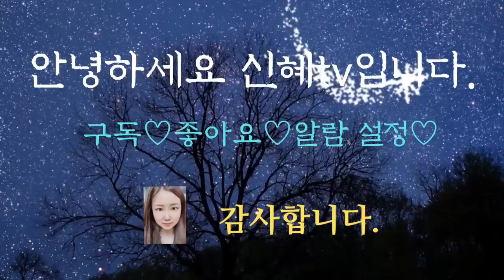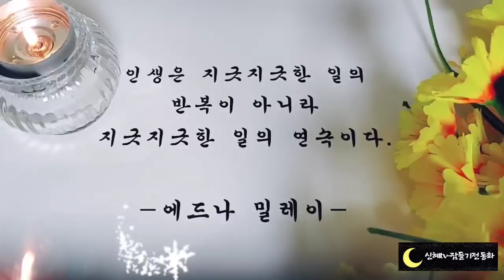🧡어른들을 위한 옛날이야기🩵/이춘풍전/중간광고없음/잠자리동화/신혜tv/오디오북/수면동화/옛날이야기/고전/설화/동화/전래동화/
이춘풍전(0:00)
사씨남정기(14:28)
호랑이와 의원(33:35)
신비한 항아리(45:01)
당돌한 할미꽃(54:43)
이야기정리,의견(1:01:21)

신비한 항아리 이야기는 끝도 없이 물건이 나오는 항아리에 관한 이야기입니다.
이와 비슷한 이야기로 소금이 나오는 멧돌 이야기와 황금알을 낳는 거위 이야기가 떠오릅니다.
정말로 이런 요술항아리가 있다면 무엇을 넣을까?
생각해보니 설레이기도 했는데.
다시 생각해보니 정말로 저런 항아리가 있다면 오히려 재앙이 될 것이라는 생각이 들었습니다.
역시 이야기에서 나오는 상삭 속에 물건은 이야기 속에 있을 때 가장 재미있는 것 같습니다.
오늘도 재미있고 신기한 이야기와 함께 편안한 잠자리 되시길 바랍니다.